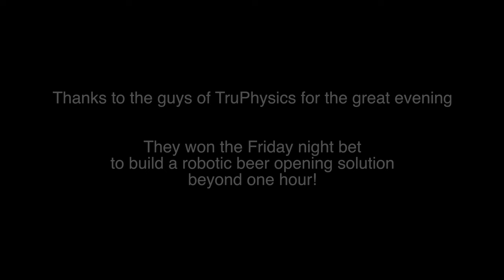Beer Bottle Opening Robot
A thanks God it's Friday bet: how long does it take to build a beer bottle opening robotic solutions.
The guys at TruPhysics made it in less than one hour.